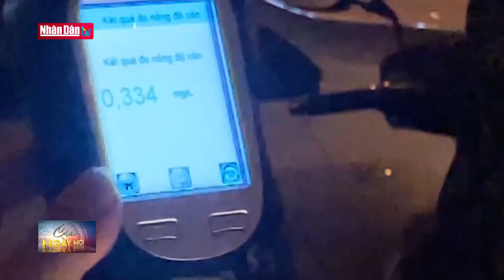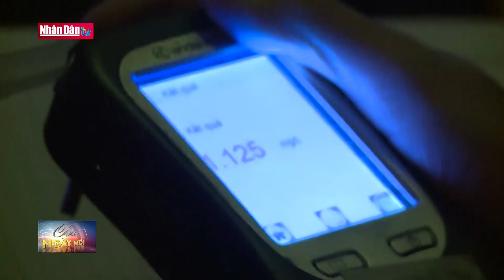Hành trình 3 năm phòng chống rượu bia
Hành trình 3 năm phòng chống rượu bia | Truyền Hình Nhân Dân
1. Dự Báo Thời Tiết Hôm Nay